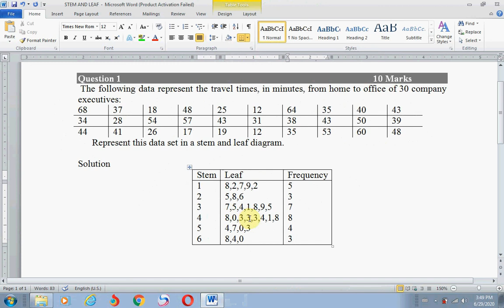STEM AND LEAF